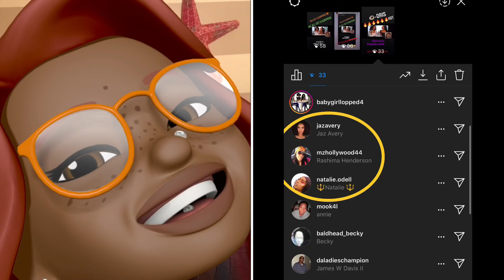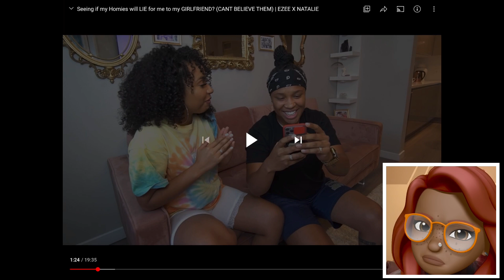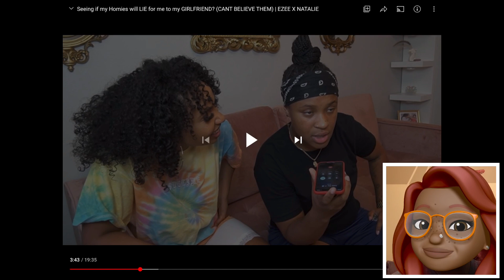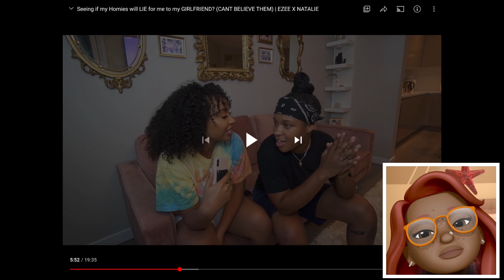EZEE and NATALIE see if their Friends and Family will Lie for them (Reaction) |EZEE X NATALIE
An Animoji review channel that give reactions to all of the top youtubers and news media. I upload daily to bring you quality content helping you laugh and be entertained.

…..SOCIAL… .